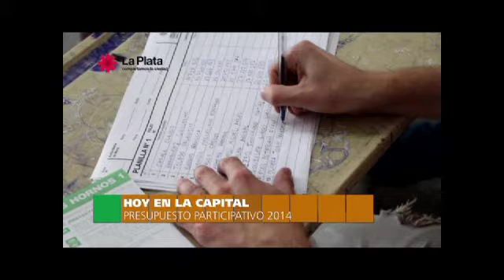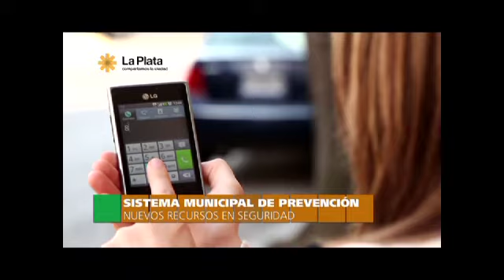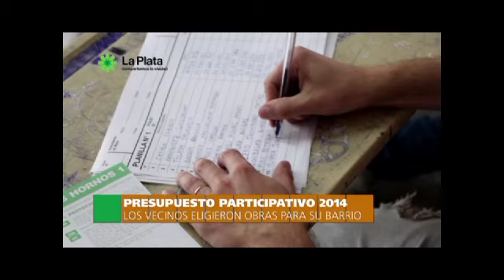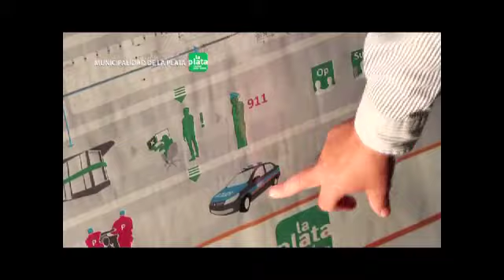LA CAPITAL TV # 53 - COMPLETO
En esta emisión:

- Te mostramos los tradicionales  muñecos fin de año.
- Novedades en el Sistema de Municipal de Prevención y Protección.
- Ringuelet: te contamos uno de los proyectos elegidos en el presupuesto participativo 2014.
- Acto de asunción de nuevos secretarios municipales.
- Visitamos la calle de las luces en Los Hornos.